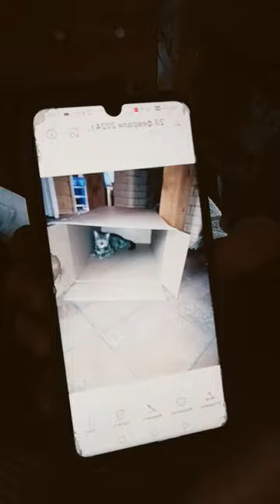28 февраля 2024 г.